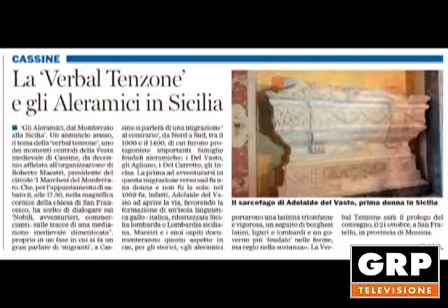Avvenimenti: Alessandrini in Sicilia - 25.04.2018 - GRP Televisione